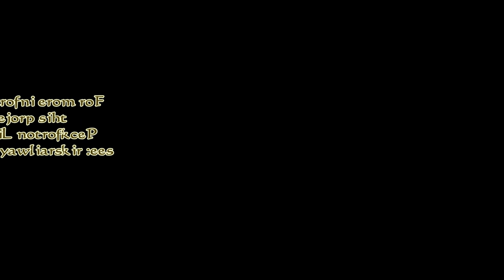Peckforton Light Railway - A 3D printed beam engine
The 'kit' for the beam engine was downloaded from Thingiverse ) and then printed out on my budget (£80) 3D printer. A delightful kit to put together, cleverly designed to include the parts needed for motorisation. - Edited with Corel VideoStudio which also provided the music.